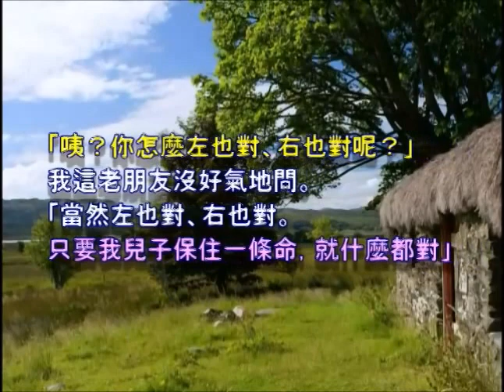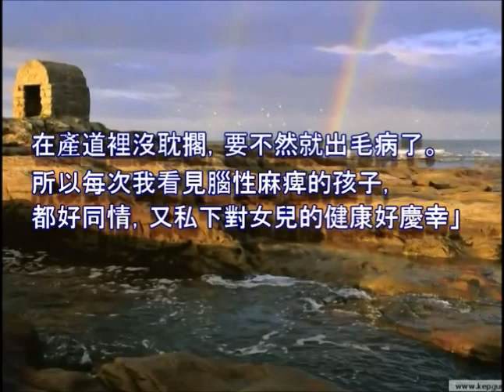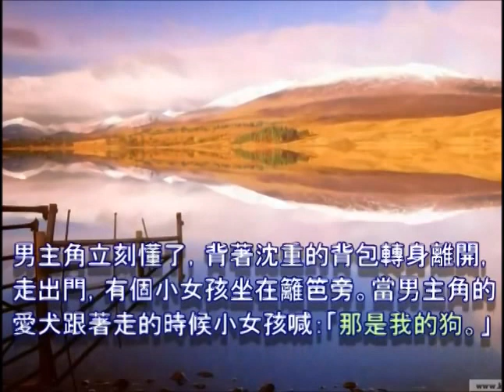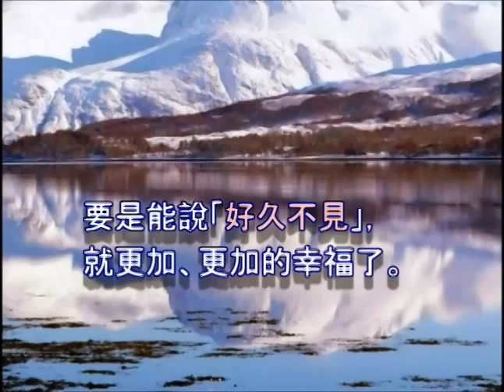謝天的時候_視訊分享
圖文取自網路簡報